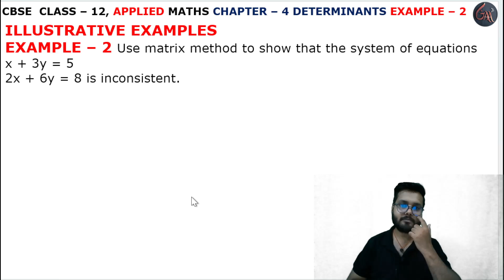2 Example solution l Chapter 4 l DETERMINANTS l Class 12th Applied Maths l M L Aggarwal 2024-25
2 Example solution l Introduction l Chapter 4 l DETERMINANTS l Introduction l EXERCISE 4.6 l Class 12th Applied Maths l M L Aggarwal 2024-25 l Chapter 4 l Exercise 4.6 Question 1 l Class 12 Applied Maths l Cbse NCERT Class 12th Applied maths l For Applied Maths Students l Commerce Maths Students l Applied Maths l Cbse Maths l Chapter 4 l Properties of Determinants l Example 2 l INTRODUCTION l CBSE Class 12th Applied Maths Exercise l Class 12 Applied Maths NCERT CBSE l Chapter 4 l Class 12th Applied Maths CBSE l APPLIED MATHS NEW SYLLABUS 2024-25 M L Aggarwal Book l Introduction l DETERMINANTS l Introduction l M. L. Aggarwal Book Complete Solutions l Chapter 4 Types of Determinants l Introduction Basic l M L Aggarwal Page No. 167 l Determinants INTRODUCTION l Properties of Determinants Introduction l DETERMINANTS l SOLUTION OF SYSTEM OF LINEAR EQUATION USING INVERSE MATRIX l CRAMER'S RULE l Determinants Introduction l example2

Instagram.com/randeepsingh0808